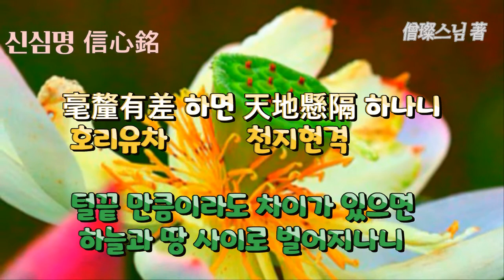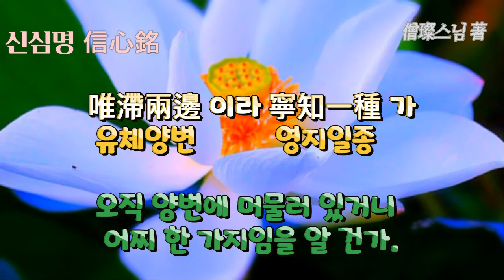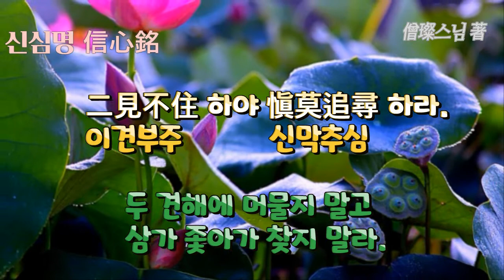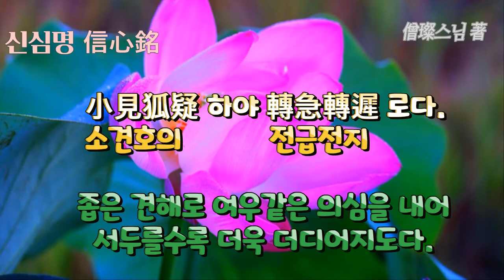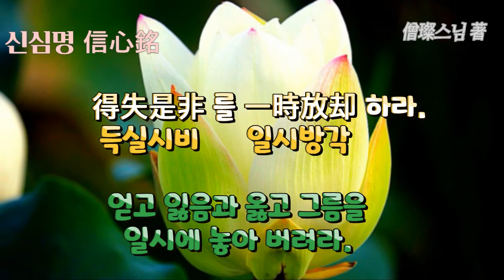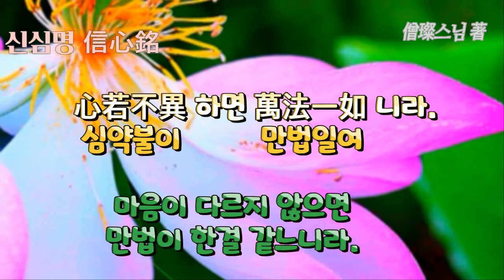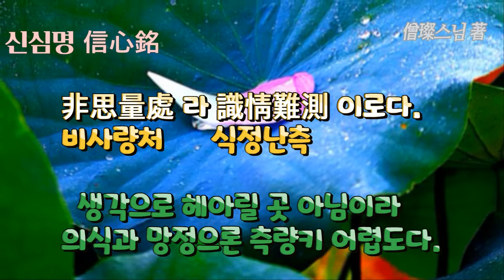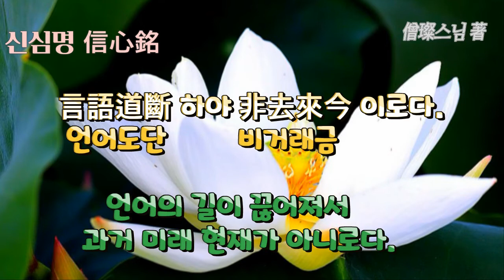신심명 한문독송 보우스님염불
신심명 한문독송
1. 至道無難이요 지극한 도는 어렵지 않음이요

지 도 무 난

唯嫌揀擇이니 오직 간택함을 꺼릴 뿐이니

유 혐 간 택

2. 但莫憎愛하면 미워하고 사랑하지만 않으면

단 막 증 애

洞然明白하리라 통연히 명백하니라.

통 연 명 백

3. 毫釐有差하면 털끝만큼이라도 차이가 있으면

호 리 유 차

天地懸隔하나니 하늘과 땅 사이로 벌어지나니

천 지 현 격

4. 欲得現前이어든 도가 앞에 나타나길 바라거든

욕 득 현 전

莫存順逆하라 따름과 거슬림을 두지 말라.

막 존 순 역

5. 違順相爭이 어긋남과 따름이 서로 다툼은

위 순 상 쟁

是爲心病이니 이는 마음의 병이 됨이니

시 위 심 병

6. 不識玄旨하고 현묘한 뜻은 알지 못하고

불 식 현 지

徒勞念靜이로다 공연히 생각만 고요히 하려 하도다.

도 로 염 정

7. 圓同太虛하야 둥글기가 큰 허공과 같아서

원 동 태 허

無欠無餘어늘 모자람도 없고 남음도 없거늘

무 흠 무 여

8. 良由取捨하야 취하고 버림으로 말미암아

양 유 취 사

所以不如라 그 까닭에 여여하지 못하도다.

소 이 불 여

9. 莫逐有緣하고 세간의 인연도 따라가지 말고

막 축 유 연

勿住空忍하라 출세간의 법에도 머물지 말라.

물 주 공 인

10. 一種平懷하면 한 가지를 바로 지니면

일 종 평 회

泯然自盡이라 사라져 저절로 다하리라.

민 연 자 진

11. 止動歸止하면 움직임을 그쳐 그침에 돌아가면

지 동 귀 지

止更彌動하나니 그침이 다시 큰 움직임이 되나니

지 갱 미 동

12. 唯滯兩邊이라 오직 양변에 머물러 있거니

유 체 양 변

寧知一種가 어찌 한 가지임을 알 건가.

영 지 일 종

13. 一種不通하면 한 가지에 통하지 못하면

일 종 불 통

兩處失功이니 양쪽 다 공덕을 잃으리니

양 처 실 공

14. 遣有沒有요 있음을 버리면 있음에 빠지고

견 유 몰 유

從空背空이라 공함을 따르면 공함을 등지느니라.

종 공 배 공

15. 多言多慮하면 말이 많고 생각이 많으면

다 언 다 려

轉不相應이요 더욱더 상응치 못함이요

전 불 상 응

16. 絶言絶慮하면 말이 끊어지고 생각이 끊어지면

절 언 절 려

無處不通이라 통하지 않는 곳 없느니라.

무 처 불 통

17. 歸根得旨요 근본으로 돌아가면 뜻을 얻고

귀 근 득 지

隨照失宗이니 비춤을 따르면 종취를 잃나니

수 조 실 종

18. 須臾返照하면 잠깐 사이에 돌이켜 비춰 보면

수 유 반 조

勝却前空이라 앞의 공함보다 뛰어남이라.

승 각 전 공

19. 前空이 轉變은 앞의 공함이 전변함은

전 공 전 변

皆由妄見이니 모두 망견 때문이니

개 유 망 견

20. 不用求眞이요 참됨을 구하려 하지 말고

불 용 구 진

唯須息見이라 오직 망령된 견해만 쉴지니라.

유 수 식 견

21. 二見에 不住하야 두 견해에 머물지 말고

이 견 부 주

愼莫追尋하라 삼가 좇아가 찾지 말라.

신 막 추 심

22. 纔有是非하면 잠깐이라도 시비를 일으키면

재 유 시 비

紛然失心이니라 어지러이 본마음을 잃으리라.

분 연 실 심

23. 二由一有니 둘은 하나로 말미암아 있음이니

이 유 일 유

一亦莫守하라 하나마저도 지키지 말라.

일 역 막 수

24. 一心不生하면 한마음이 나지 않으면

일 심 불 생

萬法無咎니라 만법이 허물없느니라.

만 법 무 구

25. 無咎無法이요 허물이 없으면 법도 없고

무 구 무 법

不生不心이라 나지 않으면 마음이랄 것도 없음이라.

불 생 불 심

26. 能隨境滅하고 주관은 객관을 따라 소멸하고

능 수 경 멸

境逐能沈하야 객관은 주관을 따라 잠겨서

경 축 능 침

27. 境由能境이요 객관은 주관으로 말미암아 객관이요

경 유 능 경

能由境能이니 주관은 객관으로 말미암아 주관이니

능 유 경 능

28. 欲知兩段인댄 양단을 알고자 할진댄

욕 지 양 단

元是一空이라 원래 하나의 공이니라.

원 시 일 공

29. 一空이 同兩하야 하나의 공은 양단과 같아서

일 공 동 양

齊含萬象하야 삼라만상을 함께 다 포함하여

제 함 만 상

30. 不見精麤어니 세밀하고 거칠음을 보지 못하거니

불 견 정 추

寧有偏黨가 어찌 치우침이 있겠는가.

영 유 편 당

31. 大道體寬하야 대도는 본체가 넓어서

대 도 체 관

無易無難이어늘 쉬움도 없고 어려움도 없거늘

무 이 무 난

32. 小見이 狐疑하야 좁은 견해로 여우같은 의심을 내어

소 견 호 의

轉急轉遲로다 서두를수록 더욱 더디어지도다.

전 급 전 지

33. 執之면 失度라 집착하면 법도를 잃음이라

집 지 실 도

必入邪路요 반드시 삿된 길로 들어가고

필 입 사 로

34. 放之면 自然이니 놓아 버리면 자연히 본래로 되어

방 지 자 연

體無去住라 본체는 가거나 머무름이 없도다.

체 무 거 주

35. 任性合道하야 자성에 맡기면 도에 합하여

임 성 합 도

逍遙絶惱하고 소요하여 번뇌가 끊기고

소 요 절 뇌

36. 繫念하면 乖眞하야

생각에 얽매이면 참됨에 어긋나서

계 념 괴 진

昏沈이 不好니라 혼침함이 좋지 않느니라.

혼 침 불 호

37. 不好勞神커든 좋지 않으면 신기를 괴롭히거늘

불 호 노 신

何用疎親가 어찌 성기고 친함을 쓸 건가.

하 용 소 친

38. 欲趣一乘이어든 일승으로 나아가고자 하거든

욕 취 일 승

勿惡六塵하라 육진을 미워하지 말라.

물 오 육 진

39. 六塵을 不惡하면 육진을 미워하지 않으면

육 진 불 오

還同正覺이라 도리어 정각과 동일함이라.

환 동 정 각

40. 智者는 無爲어늘 지혜로운 이는 함이 없거늘

지 자 무 위

愚人은 自縛이로다 어리석은 사람은 스스로 얽매이도다.

우 인 자 박

41. 法無異法이어늘 법은 다른 법이 없거늘

법 무 이 법

妄自愛着하야 망령되이 스스로 애착하여

망 자 애 착

42. 將心用心하니 마음을 가지고 마음을 쓰니

장 심 용 심

豈非大錯가 어찌 크게 그릇됨이 아니랴.

기 비 대 착

43. 迷生寂亂이요

미혹하면 고요함과 어지러움이 생기고

미 생 적 란

悟無好惡어니 깨치면 좋음과 미움이 없거니

오 무 호 오

44. 一切二邊은 모든 상대적인 두 견해는

일 체 이 변

良由斟酌이로다 자못 짐작하기 때문이로다.

양 유 짐 작

45. 夢幻空華를 꿈속의 허깨비와 헛꽃을

몽 환 공 화

何勞把捉가 어찌 애써 잡으려 하는가.

하 로 파 착

46. 得失是非를 얻고 잃음과 옳고 그름을

득 실 시 비

一時放却하라 일시에 놓아 버려라.

일 시 방 각

47. 眼若不睡면 눈에 만약 졸음이 없으면

안 약 불 수

諸夢自除요 모든 꿈 저절로 없어지고

제 몽 자 제

48. 心若不異면 마음이 다르지 않으면

심 약 불 이

萬法一如니라 만법이 한결같느니라.

만 법 일 여

49. 一如體玄하야 한결같음은 본체가 현묘하여

일 여 체 현

兀爾忘緣하야 올연히 인연을 잊어서

올 이 망 연

50. 萬法이 齊觀에 만법이 다 현전함에

만 법 제 관

歸復自然이니라 돌아감이 자연스럽도다.

귀 복 자 연

51. 泯其所以하야 그 까닭을 없이 하여

민 기 소 이

不可方比라 견주어 비할 바가 없음이라.

불 가 방 비

52. 止動無動이요 그치면서 움직이니 움직임이 없고

지 동 무 동

動止無止니 움직이면서 그치니 그침이 없나니

동 지 무 지

53. 兩旣不成이라 둘이 이미 이루어지지 못하거니

양 기 불 성

一何有爾아 하나인들 어찌 있을 건가.

일 하 유 이

54. 究竟窮極하야 구경하고 궁극하여

구 경 궁 극

不存軌則이요 일정한 법칙이 있지 않음이요

부 존 궤 칙

55. 契心平等하야 마음에 계합하여 평등케 되어

계 심 평 등

所作이 俱息이로다 짓고 짓는 바가 함께 쉬도다.

소 작 구 식

56. 狐疑가 淨盡하면 여우같은 의심이 다하여 맑아지면

호 의 정 진

正信이 調直이라 바른 믿음이 고루 발라지며

정 신 조 직

57. 一切不留하야 일체가 머물지 아니하여

일 체 불 류

無可記憶이로다 기억할 아무것도 없도다.

무 가 기 억

58. 虛明自照하야 허허로이 밝아 스스로 비추나니

허 명 자 조

不勞心力이라 애써 마음 쓸 일 아니로다.

불 로 심 력

59. 非思量處라 생각으로 헤아릴 곳 아님이라

비 사 량 처

識情으론 難測이로다 의식과 망정으론 측량키 어렵도다.

식 정 난 측

60. 眞如法界엔 바로 깨친 진여의 법계에는

진 여 법 계

無他無自라 남도 없고 나도 없음이라.

무 타 무 자

61. 要急相應하면 재빨리 상응코자 하거든

요 급 상 응

唯言不二로다 둘 아님을 말할 뿐이로다.

유 언 불 이

62. 不二가 皆同하야 둘 아님은 모두가 같아서

불 이 개 동

無不包容하니 포용하지 않음이 없나니

무 불 포 용

63. 十方智者가 시방의 지혜로운 이들은

시 방 지 자

皆入此宗이라 모두 이 종취로 들어옴이라.

개 입 차 종

64. 宗非促延이니 종취란 짧거나 긴 것이 아니니

종 비 촉 연

一念萬年이요 한 생각이 만년이요

일 념 만 년

65. 無在不在하야 있거나 있지 않음이 없어서

무 재 부 재

十方目前이로다 시방이 바로 눈앞이로다.

시 방 목 전

66. 極小同大하야 지극히 작은 것이 큰 것과 같아서

극 소 동 대

忘絶境界하고 상대적인 경계 모두 끊어지고

망 절 경 계

67. 極大同小하야 지극히 큰 것은 작은 것과 같아서

극 대 동 소

不見邊表라 그 끝과 겉을 볼 수 없음이라.

불 견 변 표

68. 有即是無요 있음이 곧 없음이요

유 즉 시 무

無即是有니 없음이 곧 있음이니

무 즉 시 유

​*내용이 너무 많아서... 아래의 주소창에서 보실 수 있습니다.